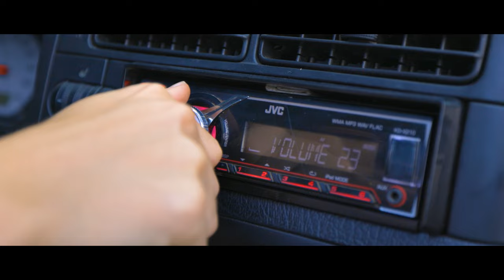Szalafő, a mesefalu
Szalafő Image Film